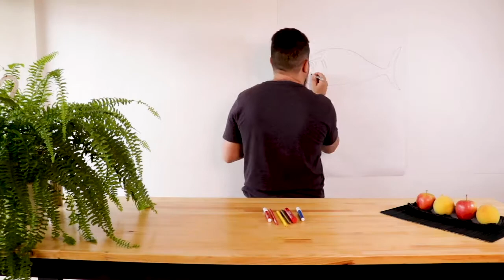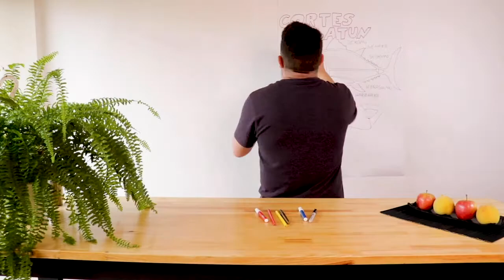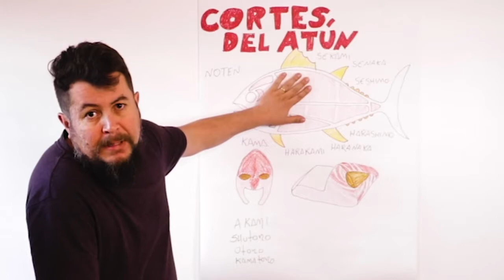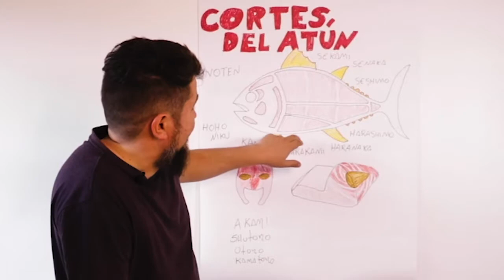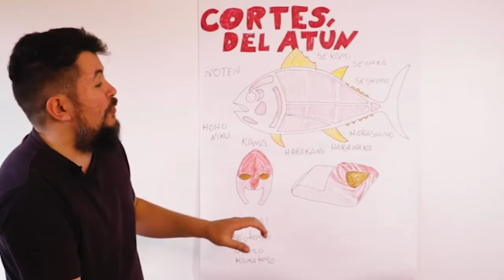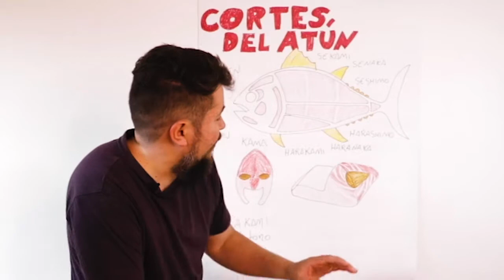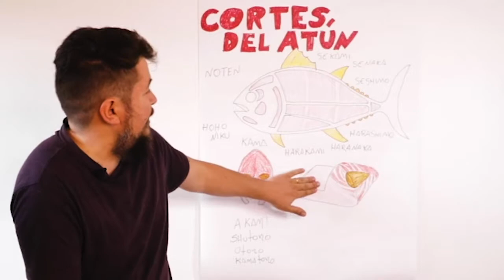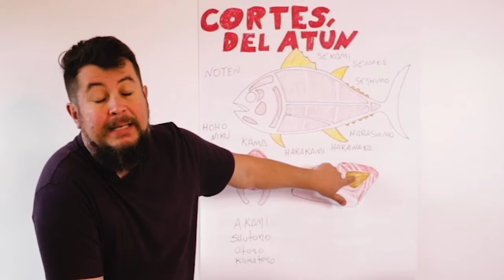APRENDA LOS MEJORES CORTES DEL ATÚN PARA SUSHI Y SASHIMI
Los mejores cortes del atún para sushis y sashimis algunas veces no son muy utilizados por los sushimans...
¡Sin embargo son deliciosos!

"El que aprende lo mejor, entrega lo mejor"